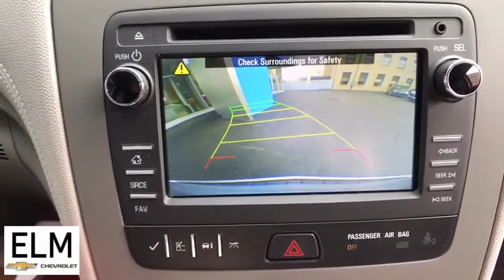2017 Chevrolet Traverse Elmira, Ithaca, Watkins Glen, Corning, Sayre, NY P20-711A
Silver Ice Metallic Used 2017 Chevrolet Traverse available in Elmira, New York at ELm Chevrolet. Servicing the Ithaca, Watkins Glen, Corning, Sayre, NY area.

Elm Chevrolet
301 E Church St

The Story, Highlights Include..., **CLEAN CAR FAX**, **GREAT MPG**, **PRICED TO MOVE**, **WONT LAST**. Odometer is 3843 miles below market average! 2017 Chevrolet TraversebrbrAwards:br  * 2017 KBB.com 10 Most Awarded Brands